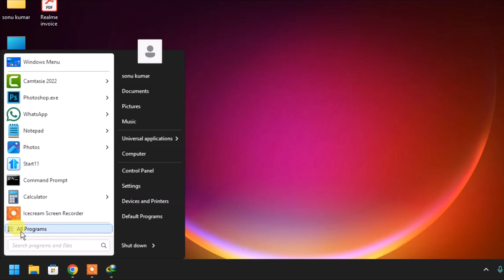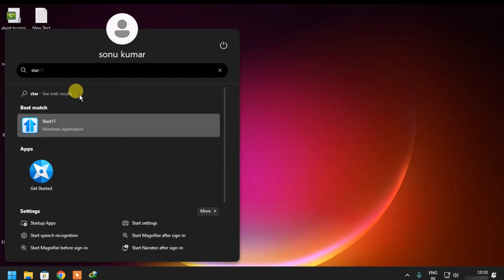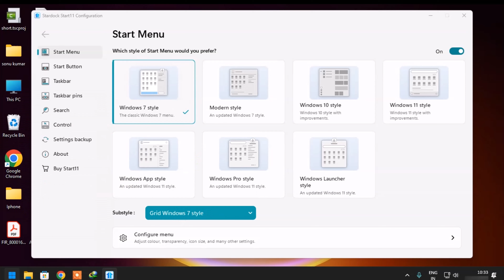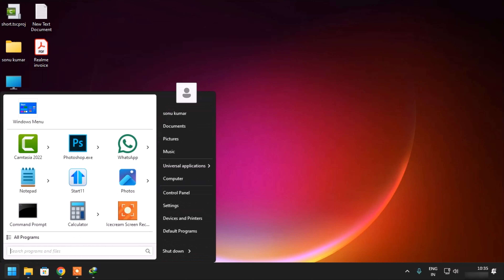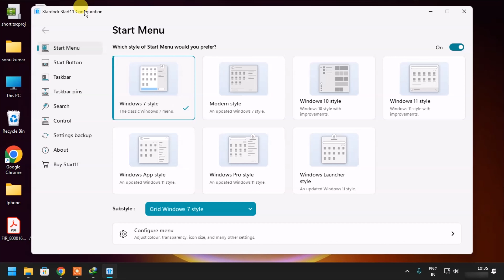Customize Windows 11 With Windows 7 Experience | Start menu Replacement | Advanced Start Menu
Namaskar dosto aaj ke is video mai bataya hai ki agar aapko Windows 7 Wala Start menu pasand tha to aap kaise Windows 10/11 ke andar hi Windows 7 ka start menu, Taskbar feature use kar skte hai to is video ko aap last taknjarur dekhe.

यदि आपके पास हमारे वीडियो में उपयोग की जाने वाली किसी भी सामग्री का कोई अधिकार है और आप चाहते हैं कि हम क्रेडिट प्रदान करें या सामग्री को हटा दें, तो कृपया हमसे पर संपर्क करें। हम इसे एक आभासी कप कॉफी के साथ हल करेंगे;)

We will solve it out with a virtual cup of coffee ;)

About:
Techknow Hindi is a YouTube Channel, where you will find technological videos like Youtube Related, PC Computer Repair, product Unboxing, Reviews, Adsense how to fix computers, How-to Tutorials, Software Review, All About Tech  in Hindi, New Video is Posted Everyday